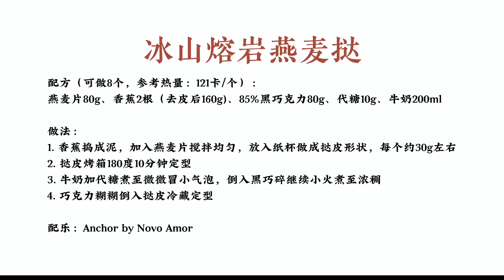低卡美食 | 免奶油低卡甜品| 121卡/个，浓郁丝滑巧克力冰山熔岩燕麦挞